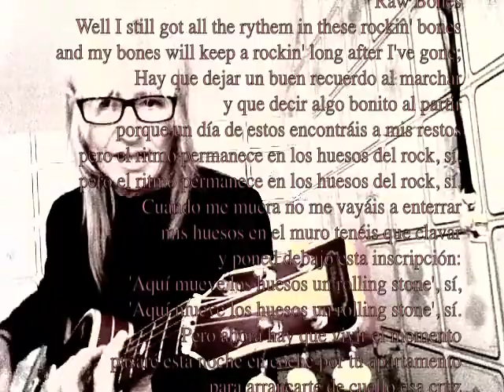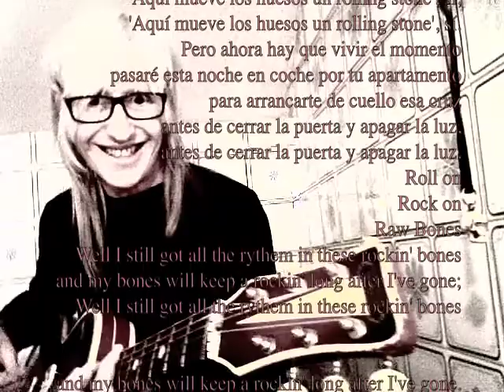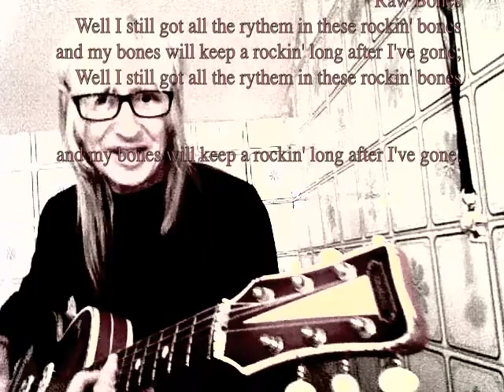Tina Gil - Rockin' Bones - The Bathroom Sessions